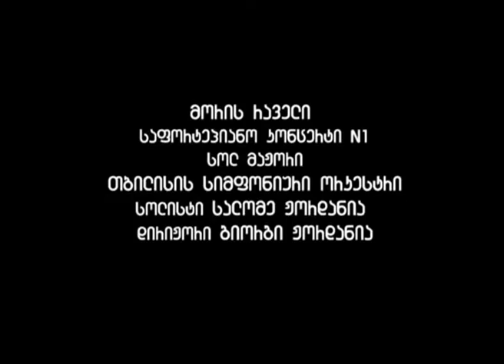Salome Jordania - Ravel - Piano Concerto #1 in G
M. Ravel - Piano Concerto #1 in G
Tbilisi Symphony Orchestra
Salome Jordania - Soloist
Giorgi Jordania - Conductor
June 12, 2015
Tbilisi Music Center Hall